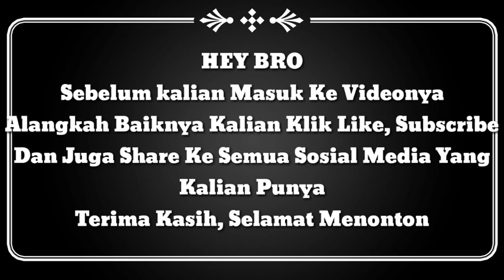Kabar Buruk Untuk Persib Bandung Jelang Laga Kontra Bali United